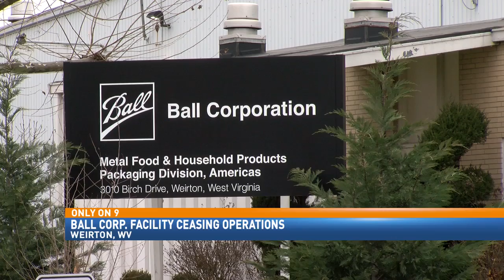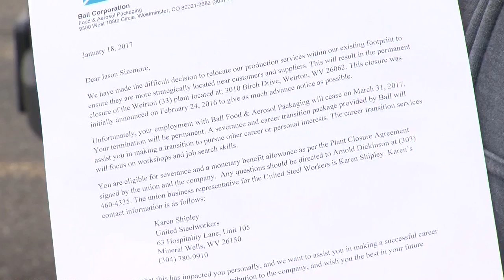Ball Corp employees get notices